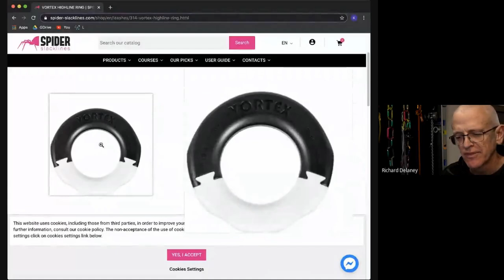A rope access perspective with Richard Delaney - ISA Safety Event 2020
Have a look at Rope Access with Richard Delaney’s eyes. He in this talk he is talking about many different subject in terms of rope access and safety in rigged structures.
His talk includes a discussion on factor of safety, highline standards, where highline rigs stand in terms of rigged structures. He also talks about 3 sigma MBS, rigging plates, redundancy and risk assessment.
Have you ever heard about 'Screamers'? Would you connect them in parallel or in series? What about force limiting in rigged systems?